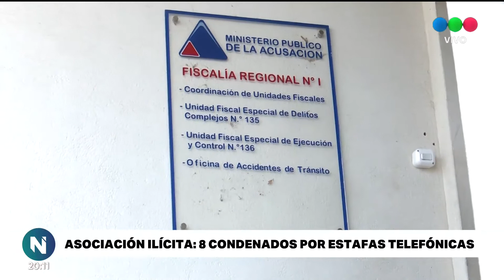Condenas por estafas telefónicas y resarcimiento para la víctimas por 10 millones de pesos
8 personas deberán cumplir con la pena que impuso la justicia, que considera que la banda ha sido desarticulada, a pesar de que quedan algunas prófugas. 16 de los estafados por la maniobra delictiva recibirán una compensación económica.